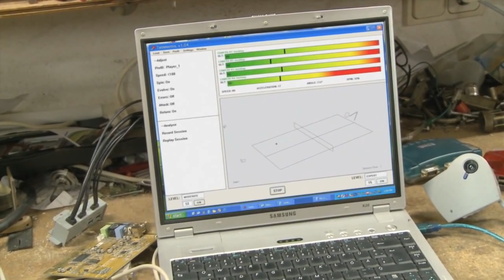Robô que Joga Tênis de Mesa - Urgente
Matéria sobre o Robô que Joga Tênis de Mesa